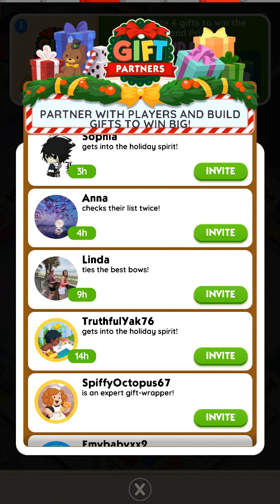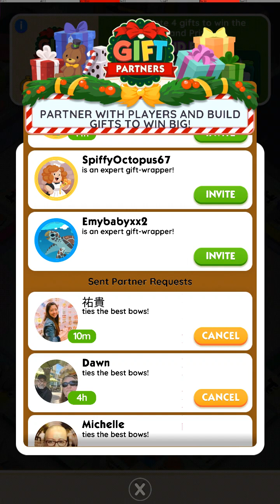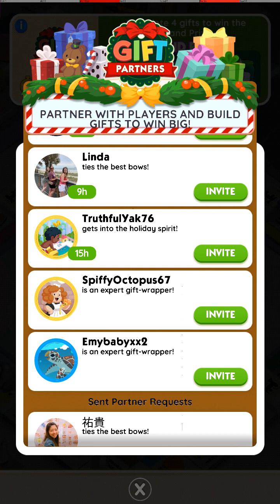Monopoly Go Partner's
The new partners game
It was wild today!